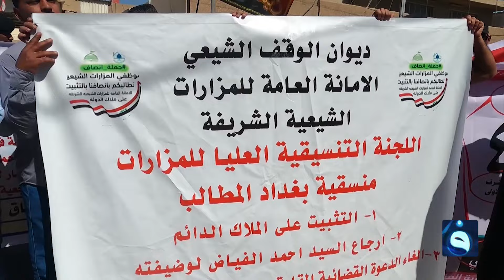مظاهرة موظفي عقود المزارات الشيعية | صباح أهلنا مع أحمد الحاج